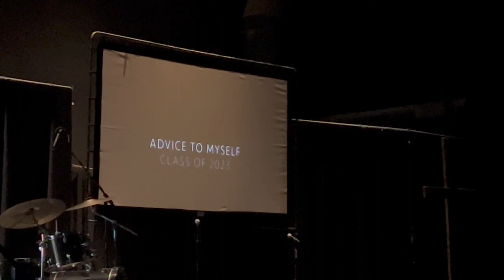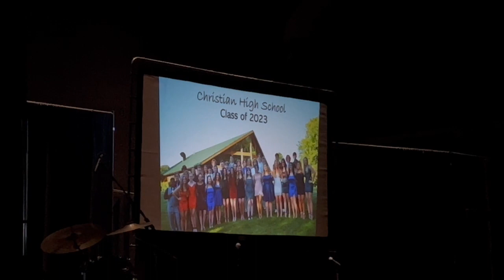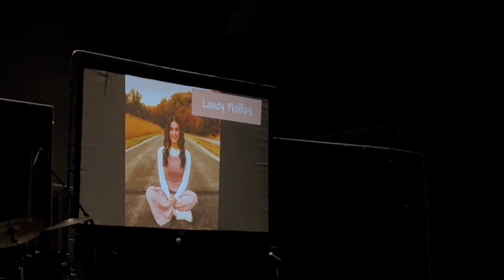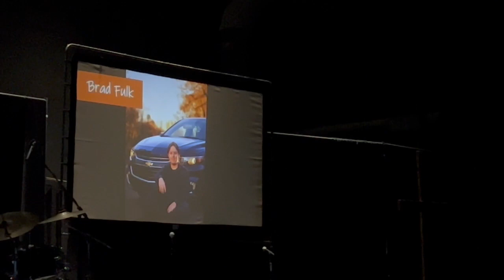Senior Chapel - Christian High School - Class of 2023